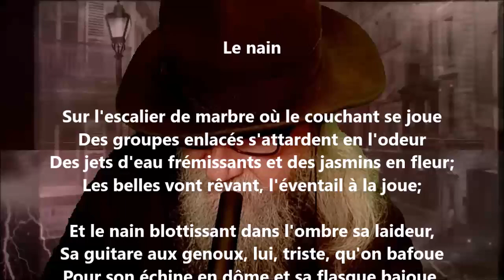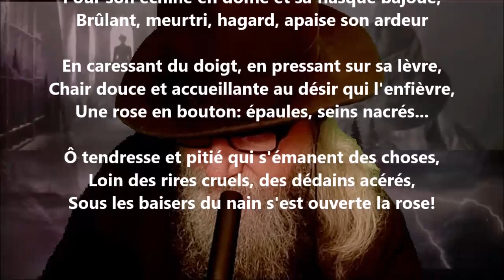Le nain - Marie Dauguet lu par Yvon Jean